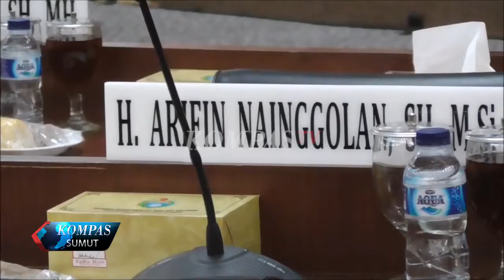10 ANGGOTA DPRD SUMUT HILANG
KOMISI PEMBERANTASAN KORUPSI KEMBALI PERIKSA ANGGOTA DPRD SUMUT SEBAGAI SAKSI KASUS SUAP
NAMUN SEPULUH ANGGOTA DEWANYANG TELAH DITETAPKAN SEBAGAI TERSANGKA TIDAK TAMPAK BERAKTIFITAS DI GEDUNG WAKIL RAKYAT